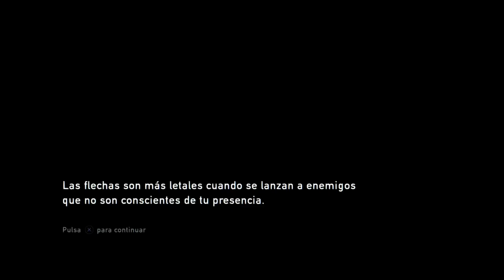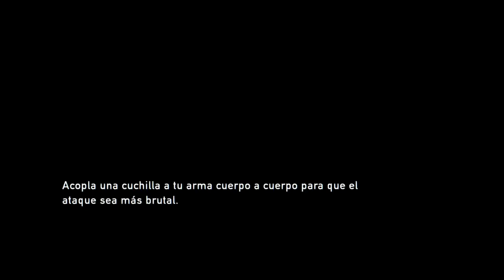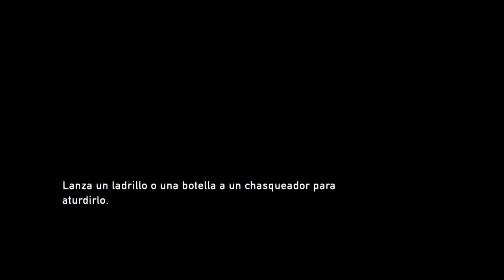The Last of Us - #7